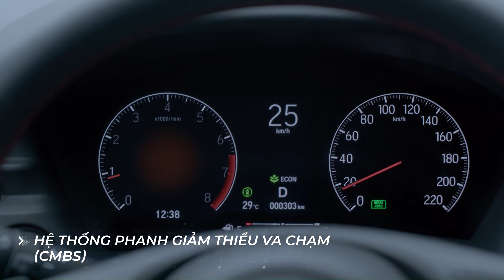HONDA HR-V SENSING - Sẵn Sàng Cho Mọi Bất Ngờ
Honda SENSING sở hữu “trợ thủ đắc lực” hệ thống kiểm soát hành trình thích ứng bao gồm dải tốc độ thấp (ACC with LSF). Hệ thống này sẽ hỗ trợ duy trì khoảng cách với phương tiện phía trước khi lái xe trên đường cao tốc và tự động tăng tốc cũng như giảm tốc giúp việc lái xe thoải mái hơn.